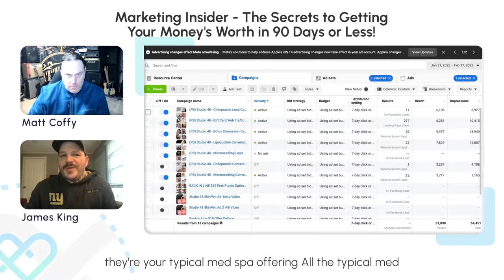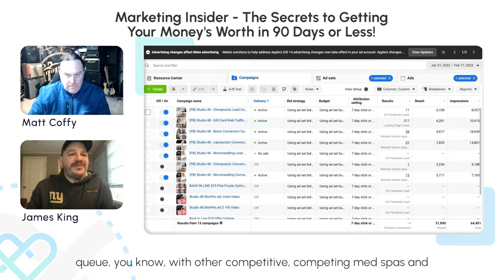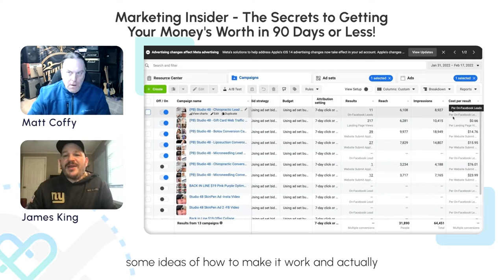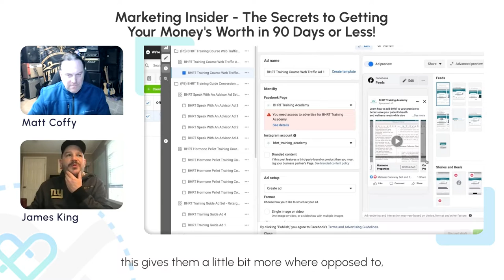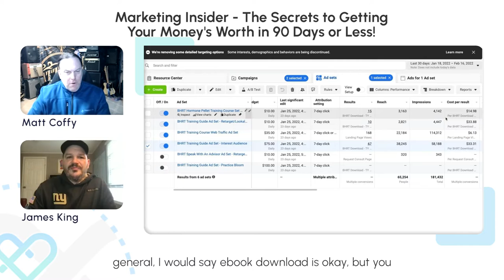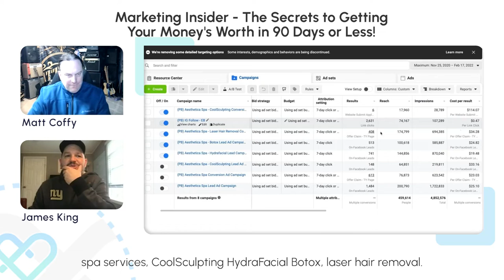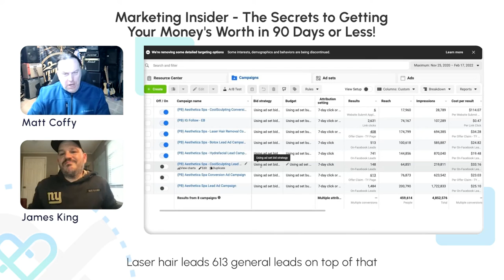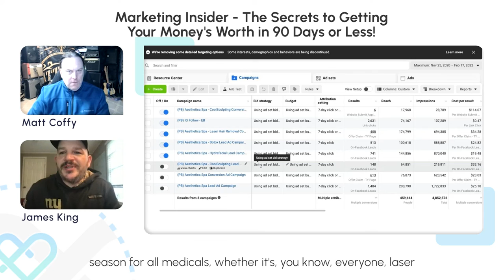The Secrets to Getting Your Med Spa Money’s Worth in 90 Days or Less!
We know how scary it is to put big money into business. But trust us, we've been in the industry for over 10 years, typically you can start to see a return on investment in just 90 days or less! Watch this episode to learn more!

Plans starting at only $199/mo